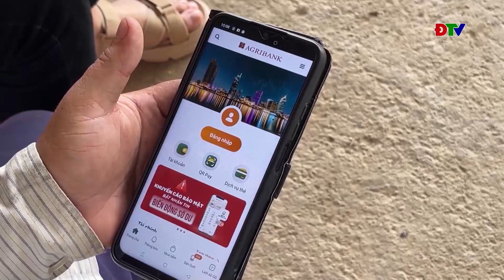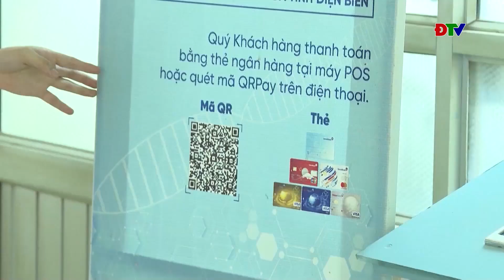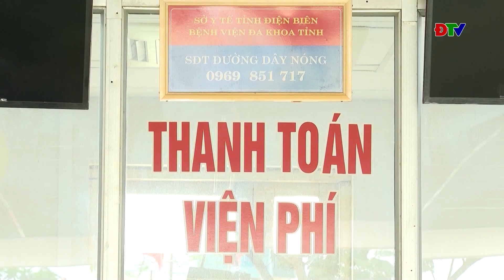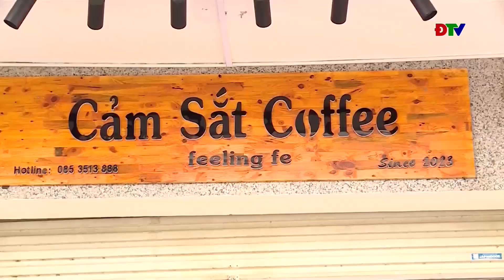ĐIỆN BIÊN - Người dân vẫn khó thực hiện các giao dịch điện tử